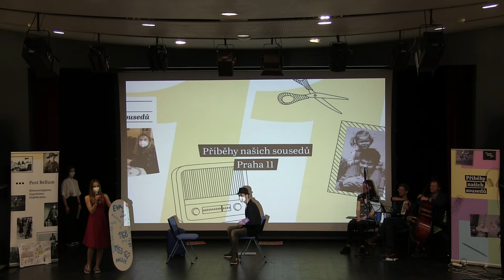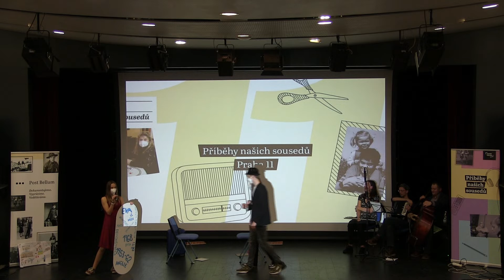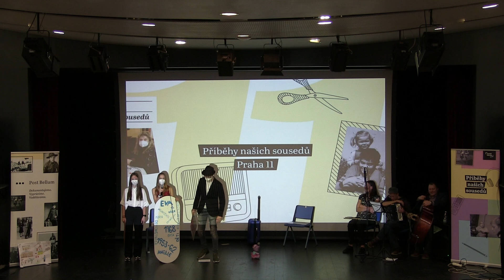ZŠ Campanus: Eva Urbánková